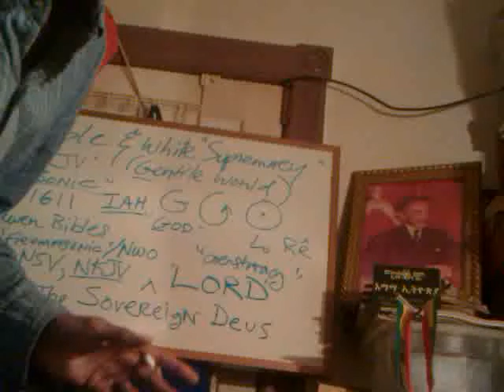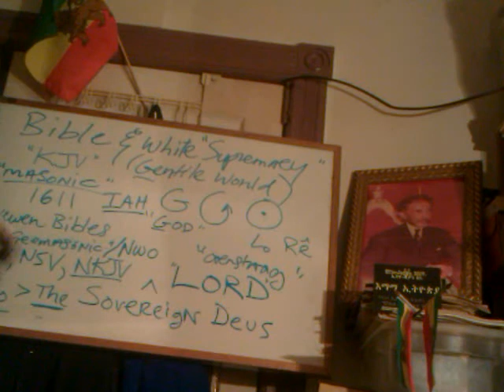Legalize MARIJUANA Or Decriminalize RASTAFARI Sacramental Usage? 2012 Ras Iadonis Vlog